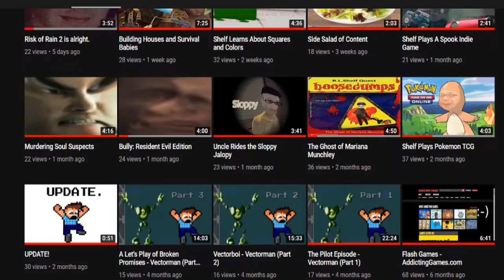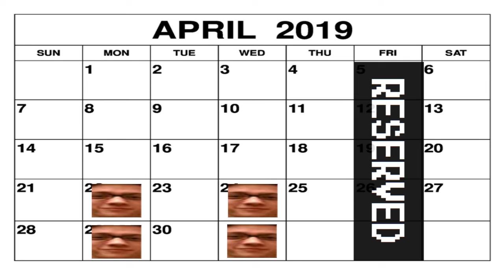Update. April 10, 2019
A quick update on the near future for Shelf Quest. Thank you for all of your support!